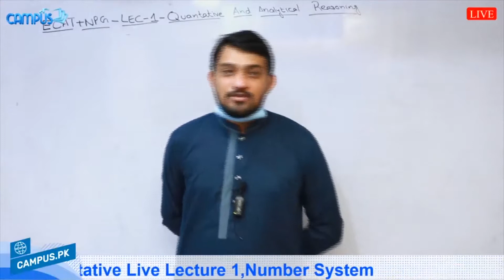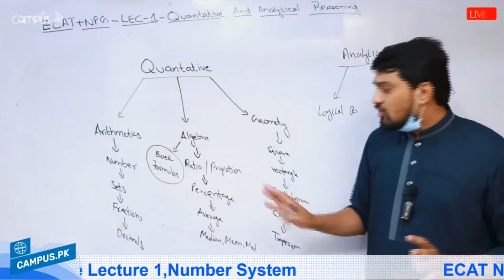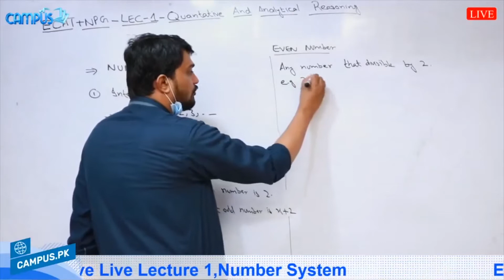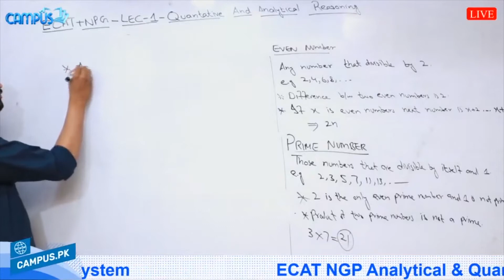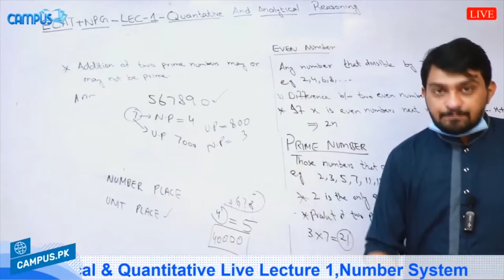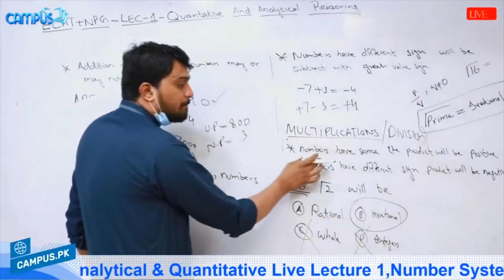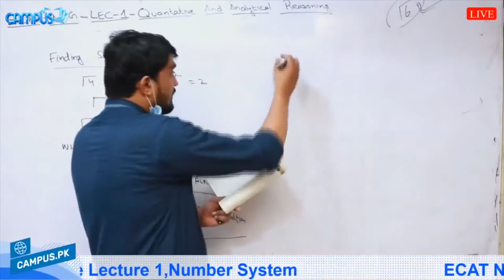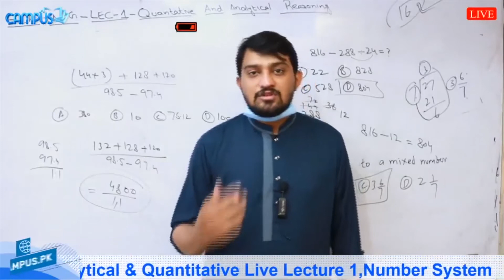ECAT NGP Mathematics - Analytical & Quantitative Lec 1 Number System 1 - ECAT NGP Mathematics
in this online lecture, Hammad Ishfaq explains ECAT NGP Mathematics - Analytical & Quantitative Lec 1 Number System 1  - ECAT NGP Mathematics

This lecture for ECAT NGP  Mathematics is created for all students who want to prepare this topic in detail.